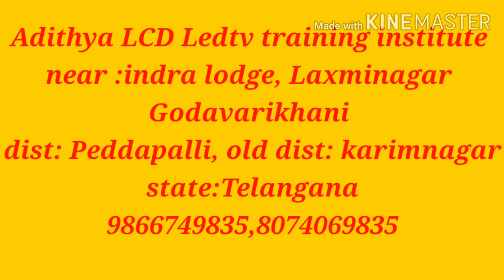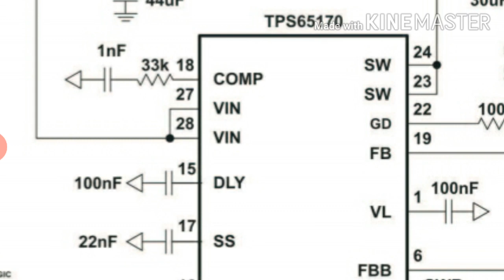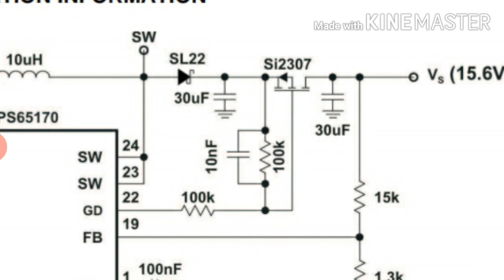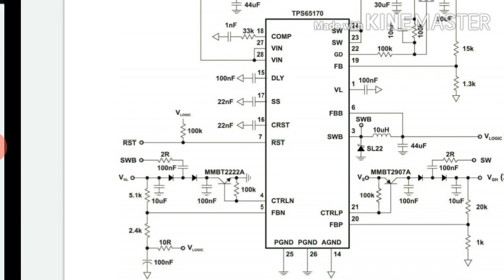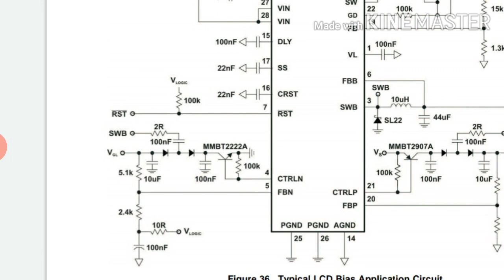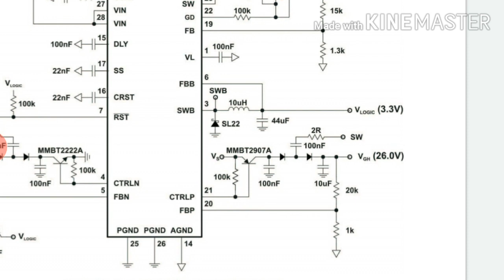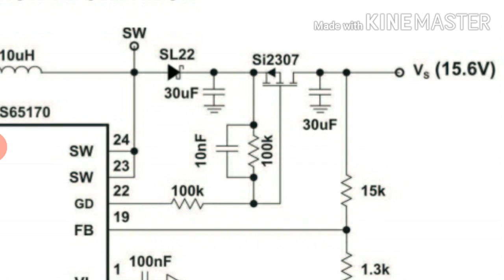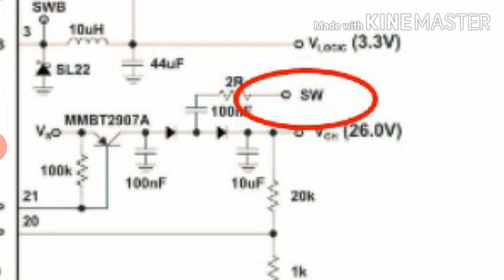Tps65170 DC to DC-ic Explain 9866749835,8074069835